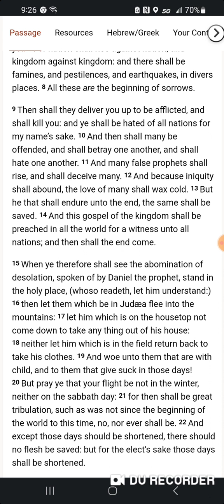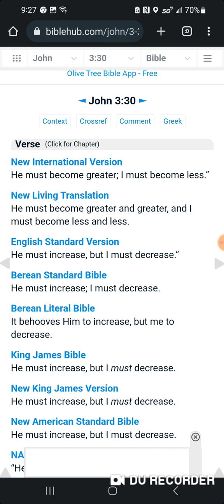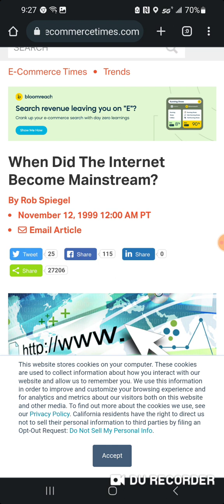The church age ending, and ministry age beginning.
A transition of duties in the church has already happened, and most of those who dwell within her, never recognized it.